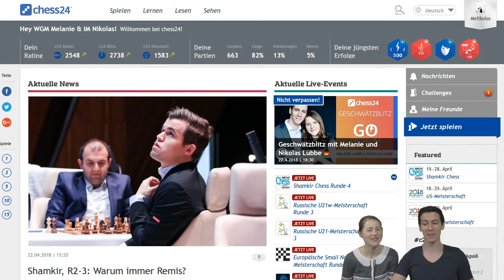Lubbes Blitzstunde #59: So ein Zufall!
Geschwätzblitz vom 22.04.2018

WGM Melanie & IM Nikolas Lubbe blitzen im Live-Event über Chess24, kommentieren dabei ihre Partien und beantworten Fragen aus dem Chat. Für die nächste Live-Session besucht Chess24 und macht einfach mit.